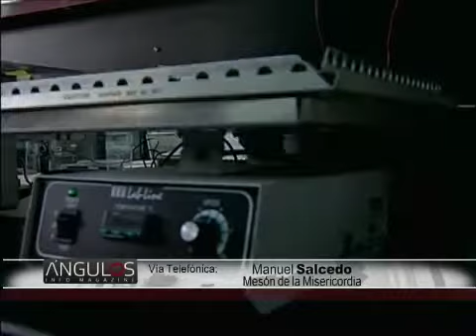Ángulos: Programa 130, 4 de marzo del 2013 (Parte 3)